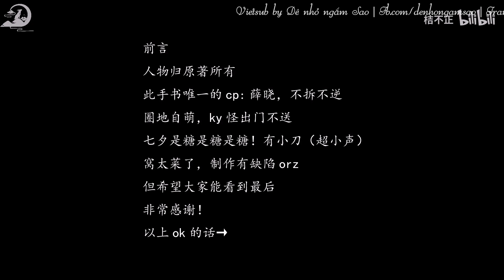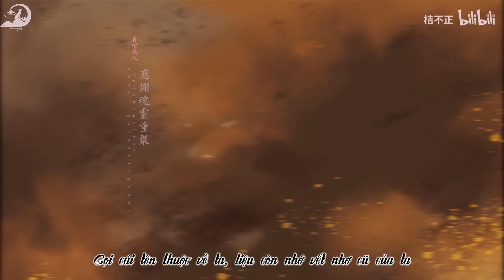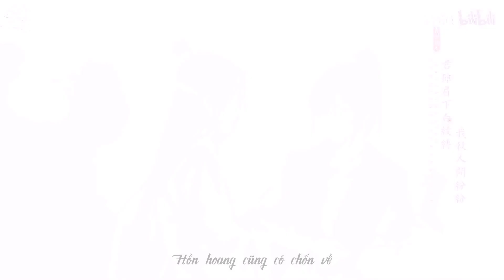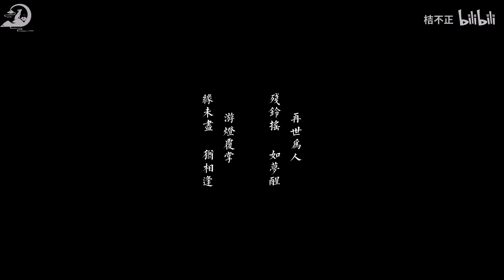[Vietsub] Tái thế vi nhân | Đồng nhân khúc Tiết Hiểu (Ma Đạo Tổ Sư)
Lời: Sấu Tẫn Đăng Hoa
Diễn Xướng: Tây Qua
Hậu Kỳ: Tiêu Mạch
Poster: Khanh Thập Ngũ
Hòa Thanh: Ti Hạ
Tác khúc/Biên khúc: Monosail
Hỗn Âm: Cuttlefish
PV: 桔不正
Sản xuất bởi Tịch Âm Xã